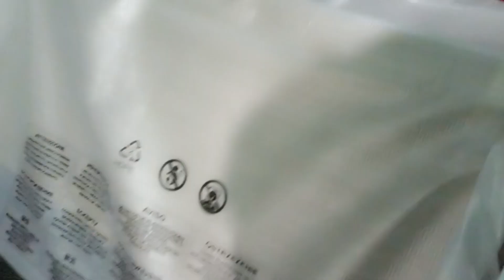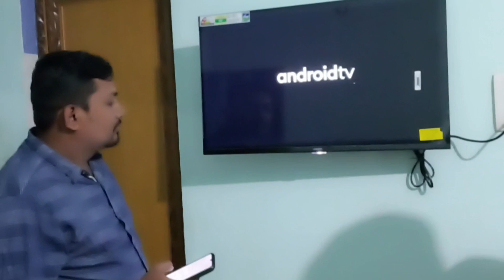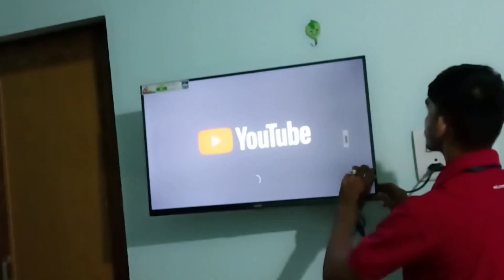ଦଶହରାରେ ଘରକୁ ଆସିଲା ନୂଆ ଜିନିଷ || Odia vlogger Soumya